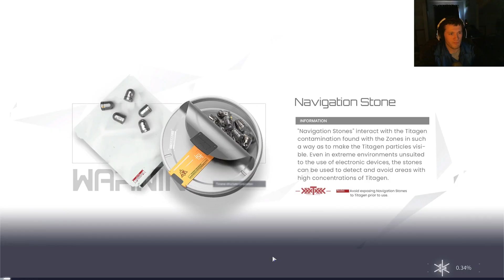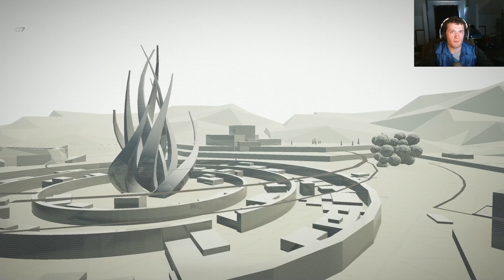Sartre Is A Creep (Snowbreak) part 28